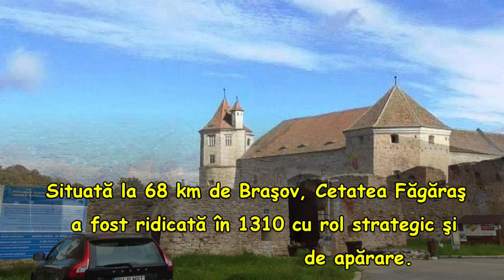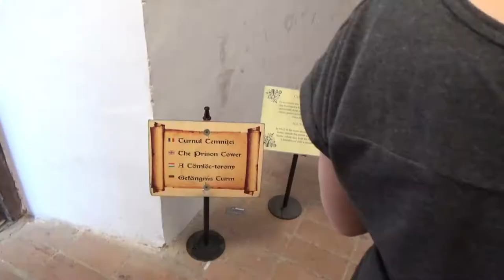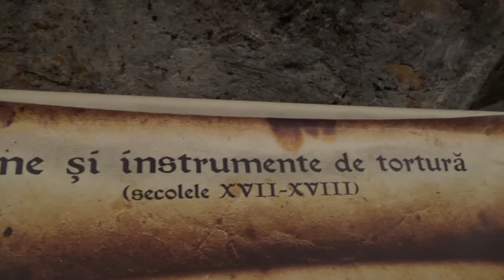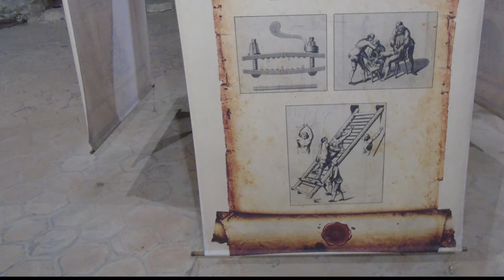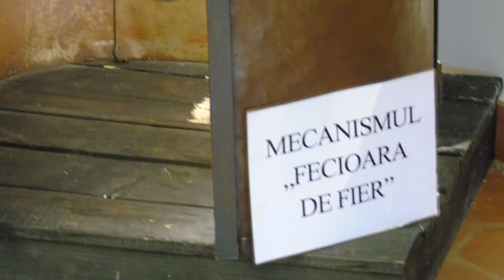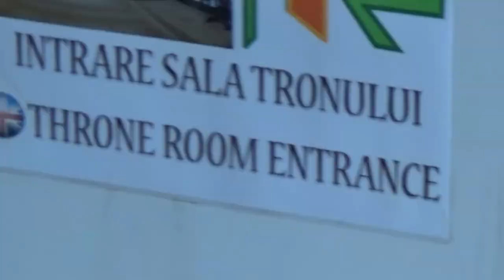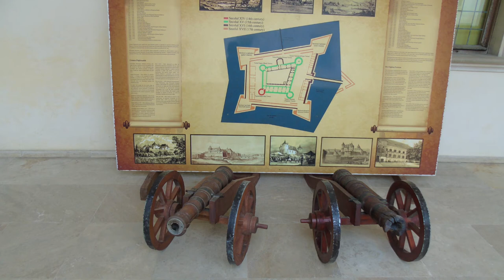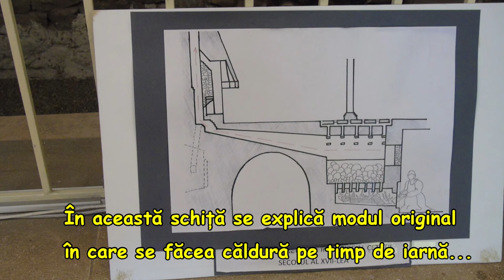CETATEA FĂGĂRAŞ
printre cele mai frumoase construcții medievale din lume